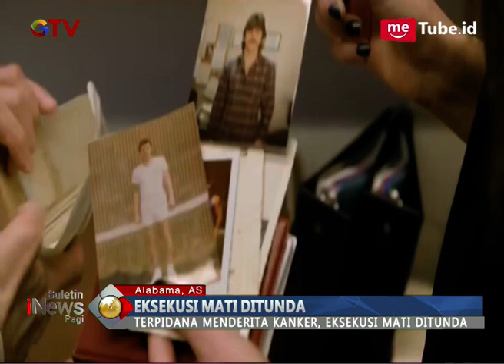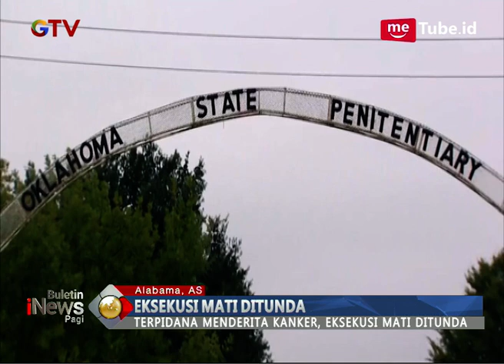Kena Kanker, Eksekusi Suntik Mati Terpidana di AS Ditunda - BIP 01/03